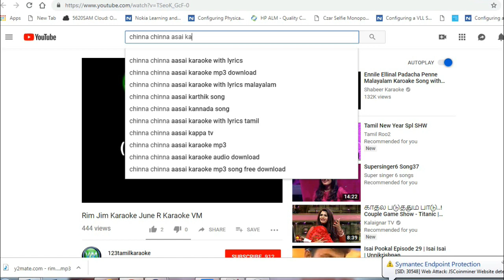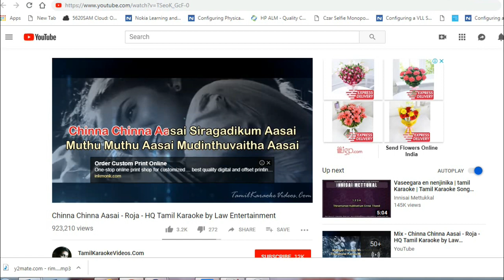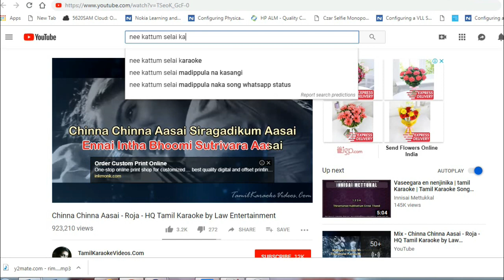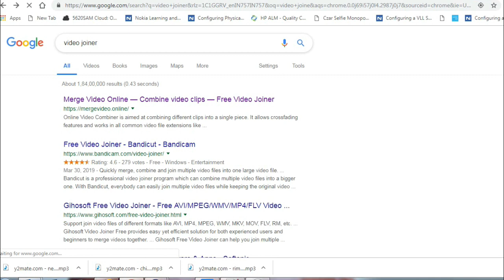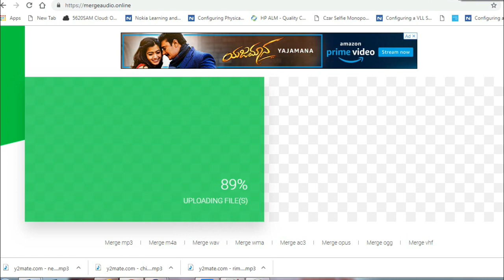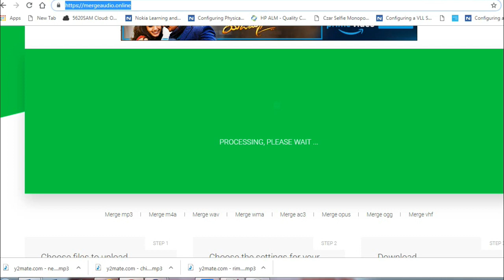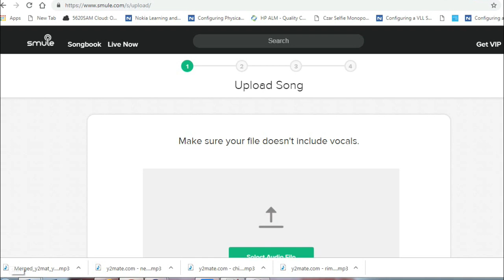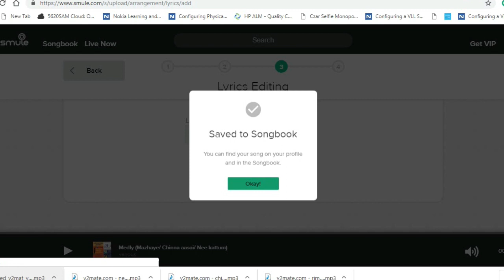How to upload Medley Track in Smule?